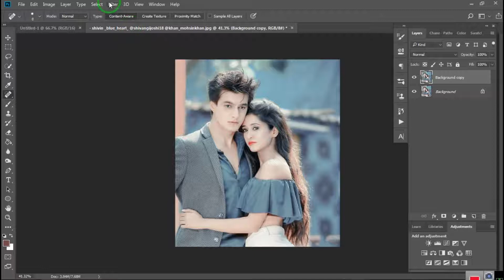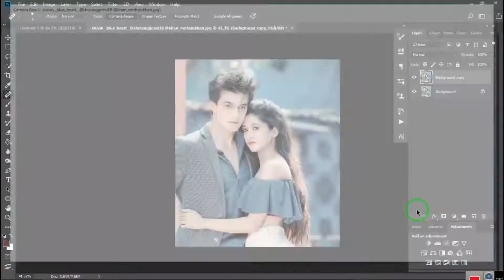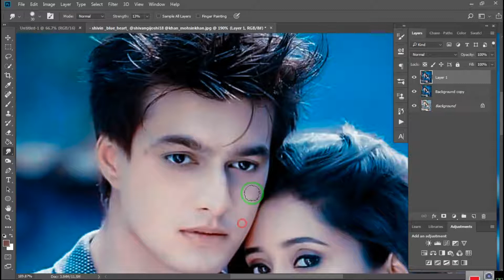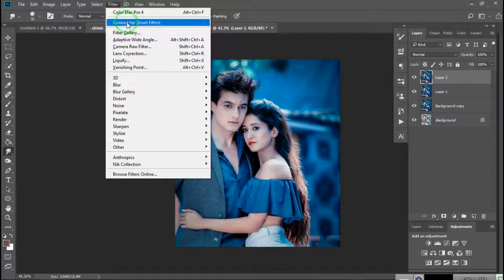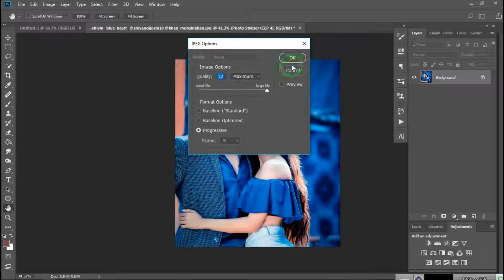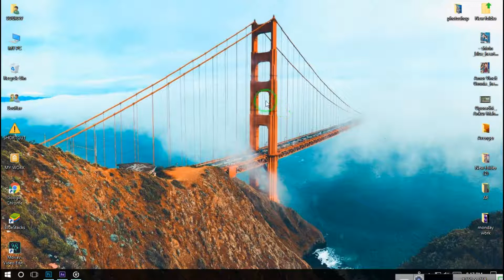Romantic Couple Photoshop Editing tutorial//Photoshop tutorial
In this video i am learned you how to edit in your photo. please follow step by step.

by editing studio.